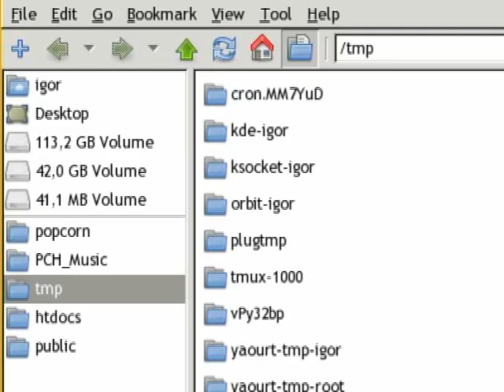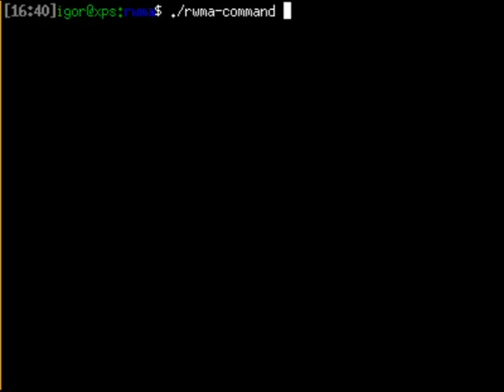rwma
ruby window manager addons